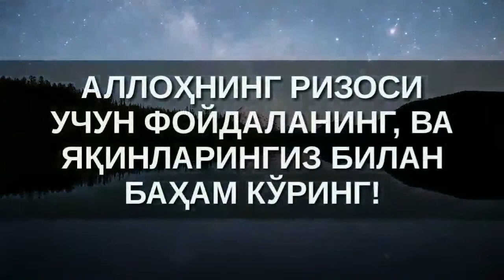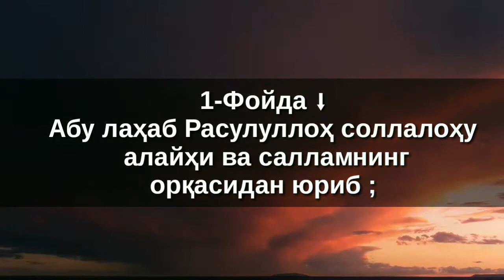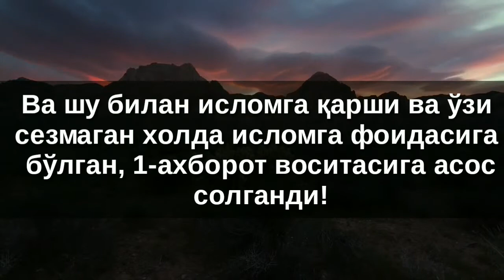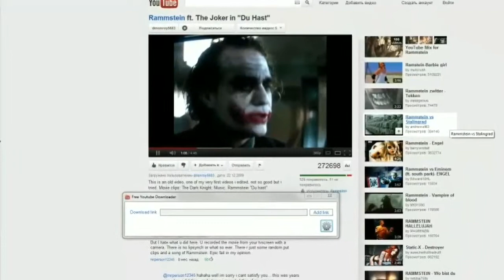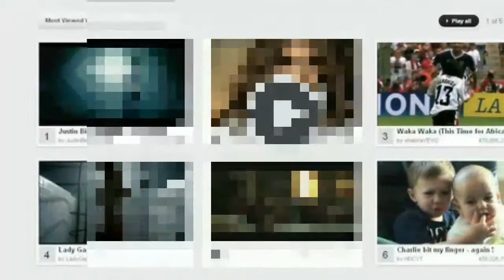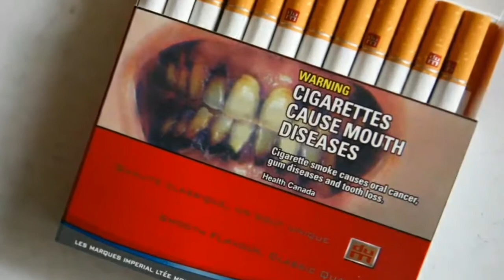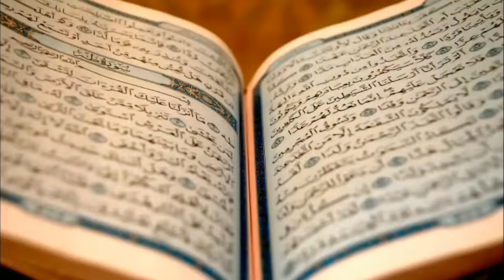1-Фойда ва қойда шарҳи: (Абдуллоҳ Зуфар Ҳафизаҳуллоҳ)